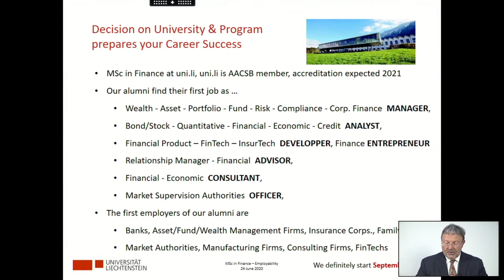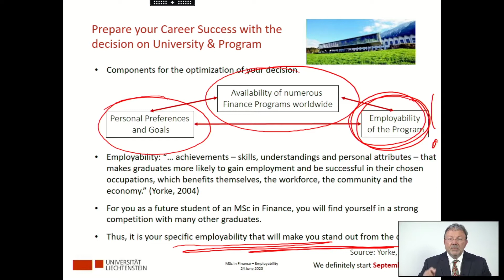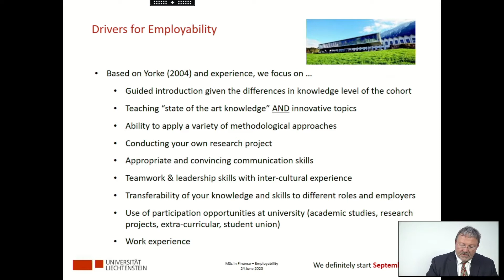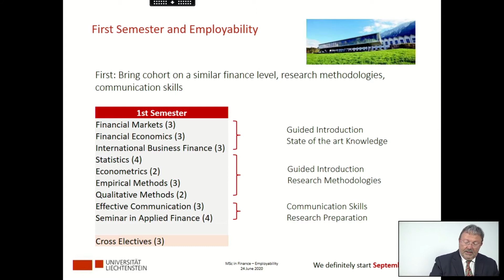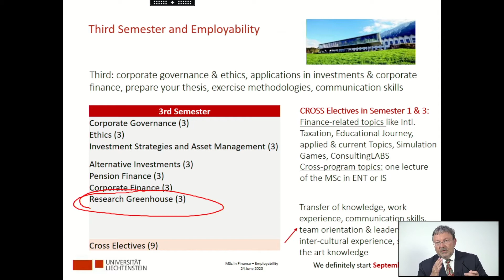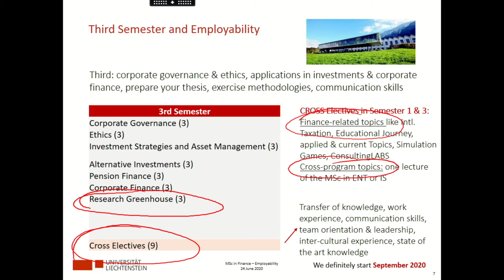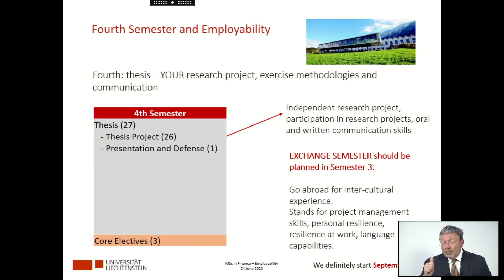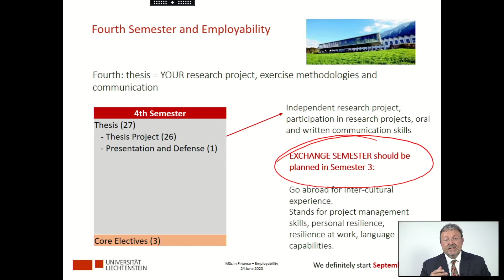MSc Finance / Topic: Employability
Prof. Dr. Marco J. Menichetti, Academic Director of the MSc in Finance at the University of Liechtenstein, describes the special features of the MSc Finance curriculum with regard to the employability of graduates of this program. (regarding type of jobs qualified for and employers offering such jobs).